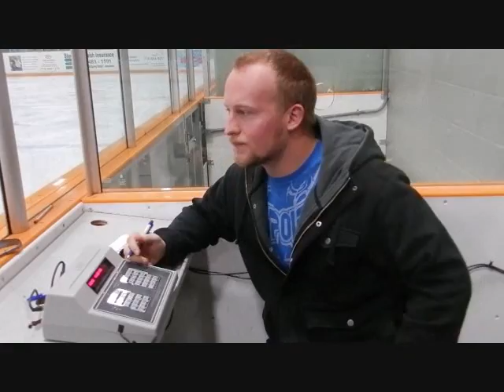what's up !?!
WHAT is up with this...?